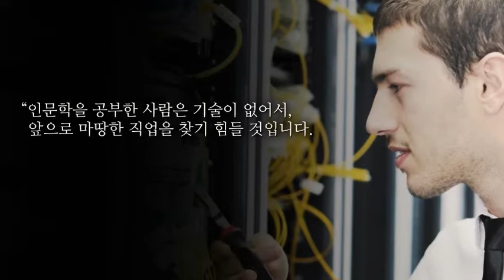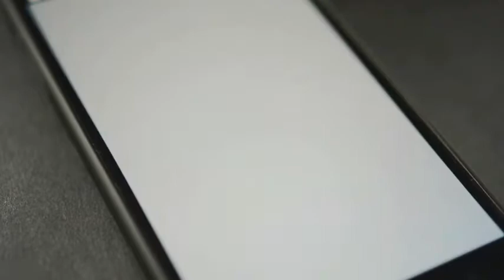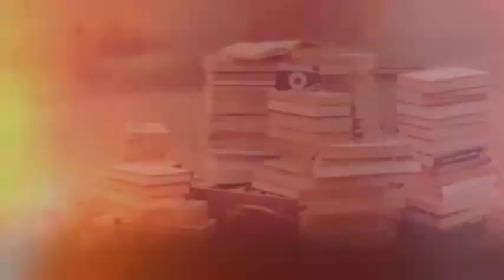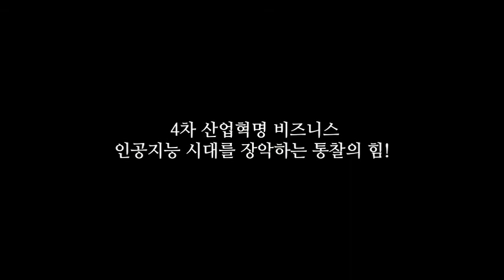인문학이펙트 북모닝 CEO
기술의 '차이'를 만드는 인문학의 짜릿한 반전을 기대하라!
기술 주도 경제를 자세히 들여다보면 기술 혁신의 속도에 반비례해서 기술의 진입장벽은 놀라운 수준으로 낮아진다는 것을 알 수 있다. 쉽게 말하면 기술혁신의 시대에는 기술적 전문지식 없이도 기술 분야를 이해할 수 있고 신제품과 새로운 서비스 혁신을 주도할 수 있다는 뜻이다. 기술 민주화 트렌드 속에서 인문학이 기술의 '차이'를 만들 것이라는 스콧 하틀리의 주장은 그래서 더욱 설득력이 있다.
그는 책에서 인문학적 가치와 지식이 어떻게 기업을 만들고, 혁신하고, 또 사회를 개선할 수 있는지 요목조목 이야기한다. 교육에서부터 의학, 상품, 디자인, 제조업, 금융, 투자, 법, 보안, 도시 디자인, 경제발전, 효율적인 정부에 이르기까지 다양한 주제를 아우르며 인문학과 공학이 어떻게 융합해야 하는지, 우리가 가야 할 길을 제시한다.